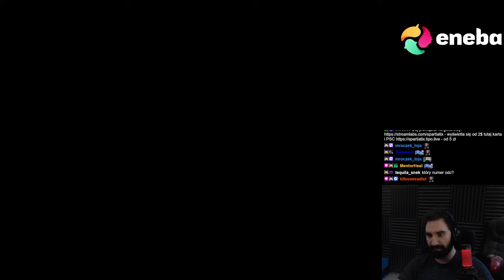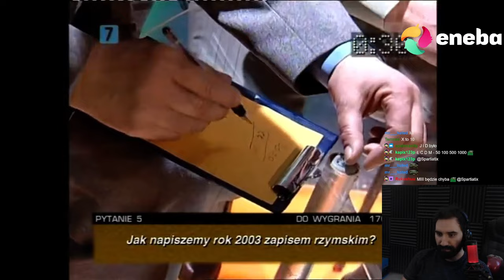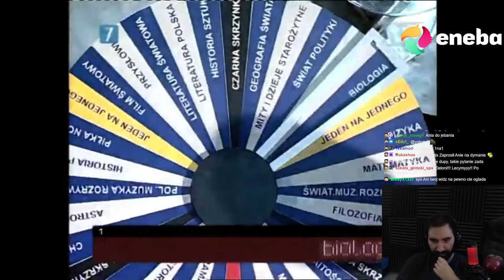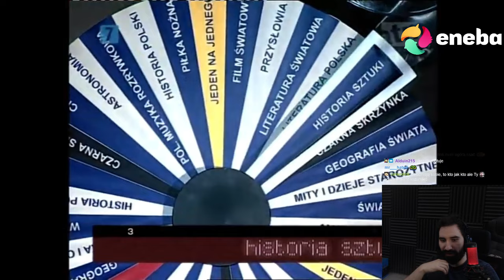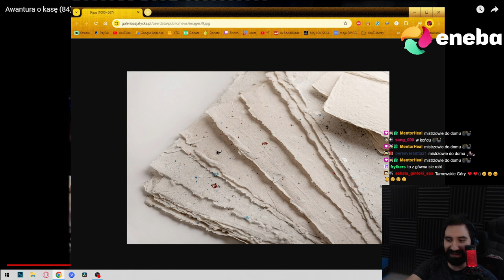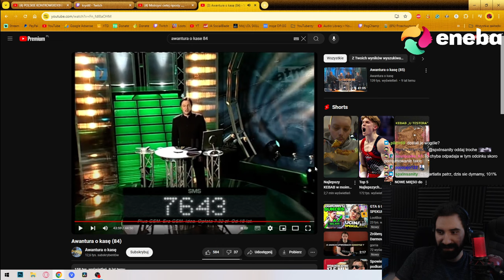DRUŻYNA TOTALNYCH ODKLEJUCHÓW MA SZANSE ZAGROZIĆ MISTRZOM? | Oglądam AWANTURA O KASĘ 84